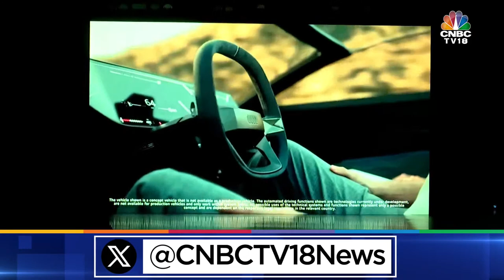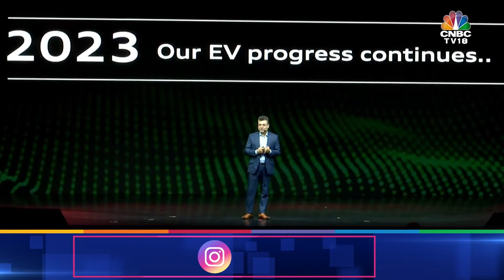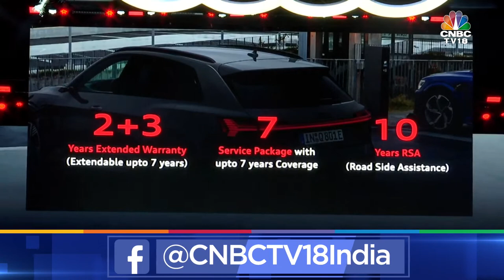LIVE: Audi Launches Q8 e-tron And Audi Q8 e-tron Sportback | Audi New Car Launch | CNBC TV18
Audi Launches Q8 e-tron and Audi Q8 e-tron Sportback in Mumbai. Audi e-tron to compete with rivals like BMW iX & Jaguar I-Pace

n18oc_business